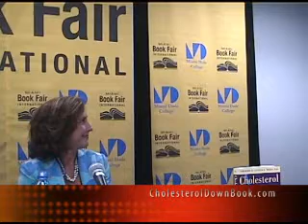Dr. Janet Brill, Miami Book Fair on "Cholesterol Down", I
Part I - Dr. Janet Brill speaks at the 2007 Miami Book Fair International about her book "Cholesterol Down". More information about the book is available at cholesteroldownbook.com.

If you are one of the nearly 100 million Americans struggling with high cholesterol, then Dr. Janet Brill offers you a revolutionary new plan for taking control of your health—without the risks of statin drugs. With Dr. Brill's breakthrough Cholesterol Down Plan, you simply add nine "miracle foods" to your regular diet and 30 minutes of walking to your daily routine. That's all. This straightforward and easy-to-follow plan can lower your LDL (bad) cholesterol by as much as 47% in just 4 weeks.